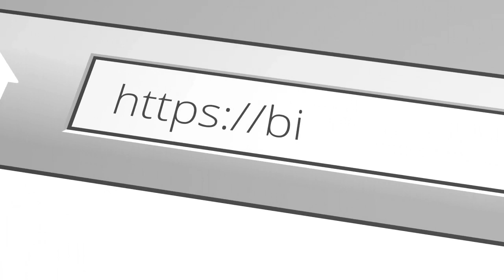Bourbonnais Pools and Spas Hot Tub Backyard Lighting Designs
When planning a pool, homeowners and pool builders alike want the end result to be a beautiful, seamless outdoor environment. And just what are the keys to a creating a balanced backyard? With the current trend toward complete backyard renovations, it’s all about creating an outdoor room that allows the yard to become an extension of the house – and for that, you need a comfortable and attractive transition. You don’t want to force elements that look unnatural into a design; you may want a specific design feature based on a picture you’ve seen, but when it comes to your own pool and backyard, it really has to flow…with the terrain, the environmental setting, even existing walls or other features... Sign up To Get More Info

Best Pools Supplies On Amazon
Best Swimwear: Womens
Pool Couches

Interested In above and in ground pool vacuum robot check out our great top 5 BELOW:

Best Above Ground Pool Vacuum
Click to view Links with Price
1. Dolphin Escape Robotic Above Ground
2. Zodiac Baracuda G3 W03000 Advanced Suction Side Automatic Pool Cleaner
3. Hayward 900 Wanda the Whale Suction Above-Ground Pool Cleaner
4. Aquabot APRVJR Pool Rover Junior Robotic Above-Ground Pool Cleaner
5. Polaris Vac-Sweep 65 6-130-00 Pressure Side Automatic Pool Cleaner

Serving All Local Cites Below
Aroma Park
Bonfield
Bourbonnais
Bradley
Buckingham
Essex
Grant Park
Herscher
Hopkins Park
Kankakee
Manteno
Momence
Pembroke Township
Reddick
Saint Anne
Union Hill
And More!